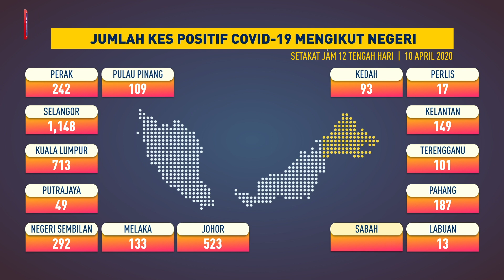Jumlah kes positif COVID-19 mengikut negeri, 10 April 2020 setakat jam 12 tengah hari